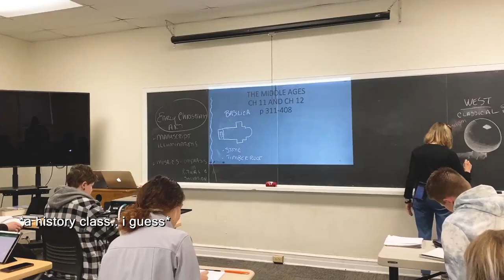3 roommates vlog their day in a life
me and my other roommates all vlogged our day in a life and this is what it looks like!

250 N Red Cliffs Dr. 4B No.366 Saint George UT, 84790